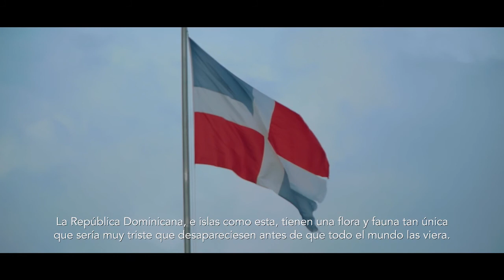Alex Warnick | Alas & Colores - Aves endémicas de La Española / ENDEMIC BIRDS OF HISPANIOLA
El proyecto, que incluye un libro completamente ilustrado por la artista Alex Warnick una agenda, una página web y una aplicación, fue producido por Mario Dávalos, fotógrafo y fundador de Capital DBG. La agenda incluye fotografías de las 30 especies de aves endémicas de la isla de la autoría de Eladio Fernández, Dax Roman, Rafael Arvelo, Guillermo Armenteros, Miguel Landestoy y Mario Dávalos.